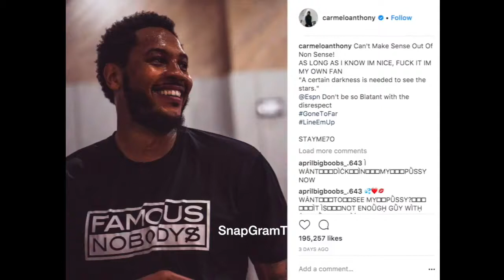Carmelo Anthony "Goes Off On ESPN For Ranking Him 64th Best In The NBA"